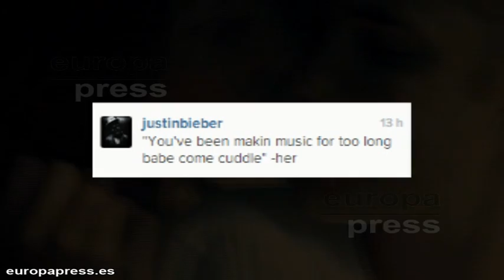Justin Bieber y Selena Gomez, juntos de nuevo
Tras varios días de incertidumbre, rumores y fotos sospechosas, parece que finalmente Justin Bieber y Selena Gomez han vuelto. Aunque lo estaban manteniendo en secreto, el canadiense no ha podido guardárselo más y ha colgado una foto en Instagram con la actriz.